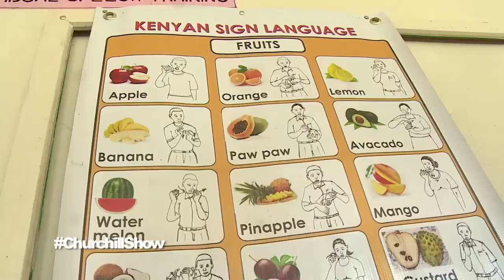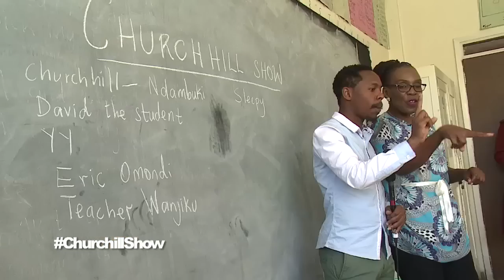Churchill Show S05 Ep43